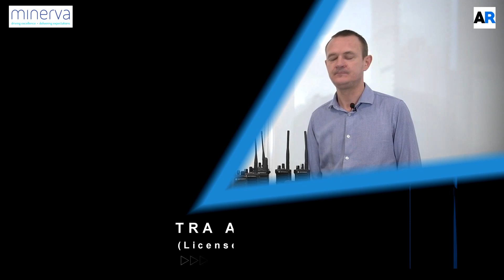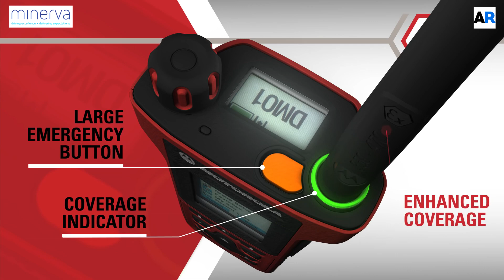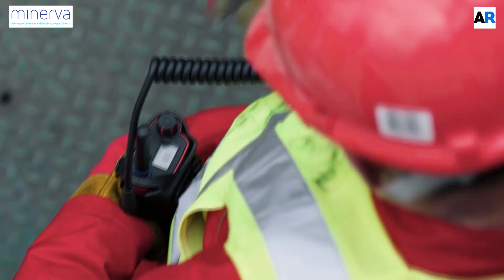TRA Approvals for Licensed and Unlicensed Radios - Minerva Technologies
In the second video of the Minerva Techtalk series, tech experts address the questions asked by customers and clients about TRA Approvals for Licensed and Unlicensed Radios. In the video, James Smith, the Technical Manager from Minerva Technologies answers the common questions asked by  Simone Chataroo, which are faced by companies when choosing the right type of Motorola radio for hotels, oil & gas, events, and various other places. Unlicensed Radios can be legally used in the UAE.

If you have any further questions or need more information, kindly contact Minerva Technologies at: